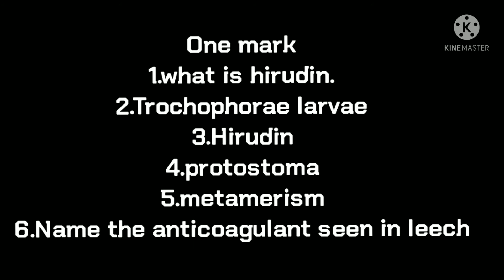BSC ZOOLOGY|ANNELIDA|All previous year questions|first year|sem=1|Kerala university